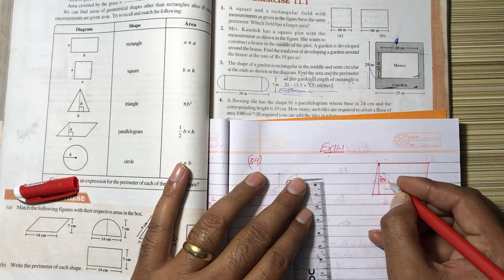NCERT Solution CLASS-8(VIII) Math CHAPTER- 11 Mensuration Introduction Exercise 11.1 Q4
NCERT Solution CLASS-8(VIII) Math CHAPTER- 11 Mensuration Exercise 11.1 Q4.4. A flooring tile has the shape of a parallelogram whose base is 24 cm and the
corresponding height is 10 cm. How many such tiles are required to cover a floor of
area 1080 m2? (If required you can split the tiles in whatever way you want to fill up
the corners).@bhullar